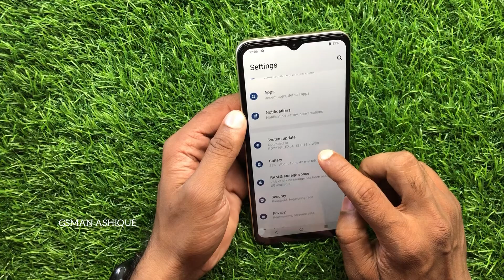Vivo Y16 How to showing battery percentage | GSMAN ASHIQUE I